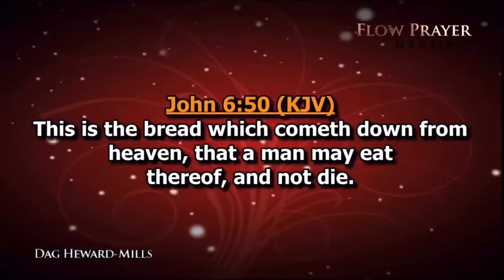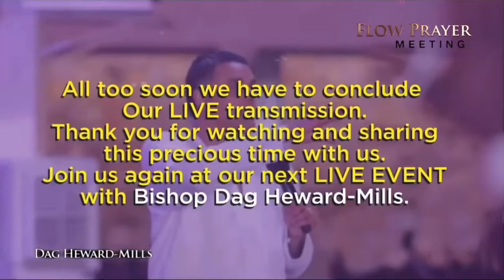May You be Restored to Glory! | FLOW Prayer Communion